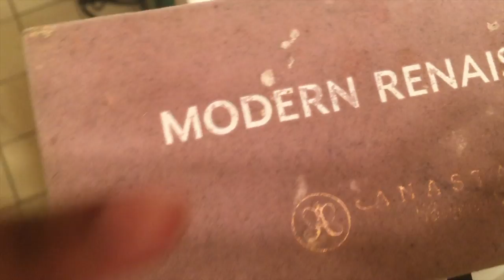Yo Gotti Birthday Bash 5 Vlog#23 | Lovelydoll03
HEYYYYYY Dolls ! This vlog shows Yo Gotti birthday bash/concert!! It was so fun !!! I loved the lineup :) .

ALSO
☼ AGE : 18
☼ Camera : iPhone 6S
☼Editing : iMovie
Joined YouTube on Jun 16, 2013